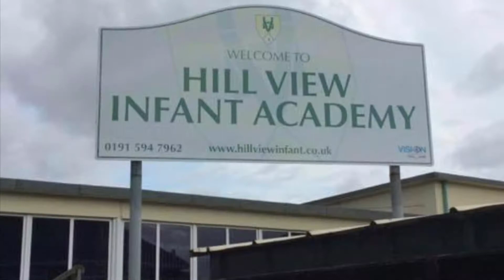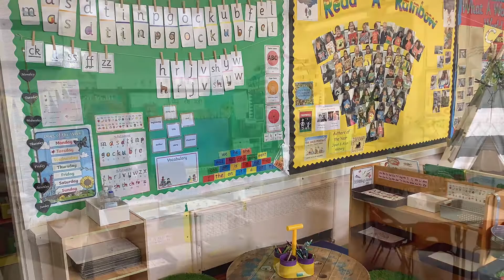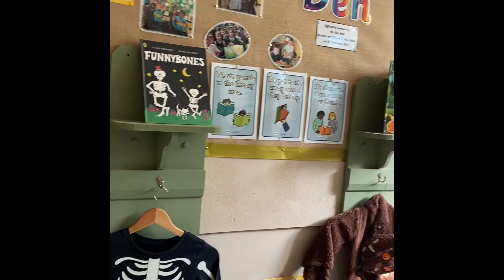Class 11 Reception Induction Video 2021